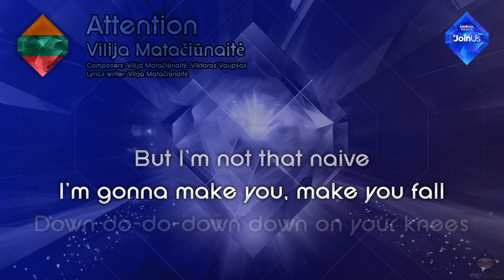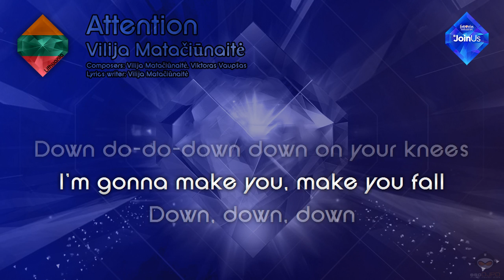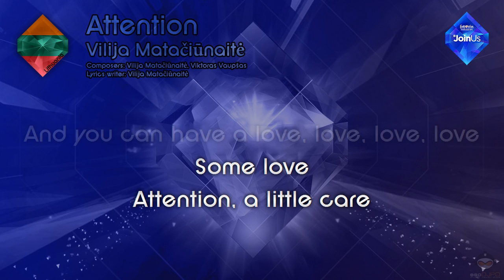Vilija Matačiūnaitė - "Attention" (Lithuania) - [Instrumental version]